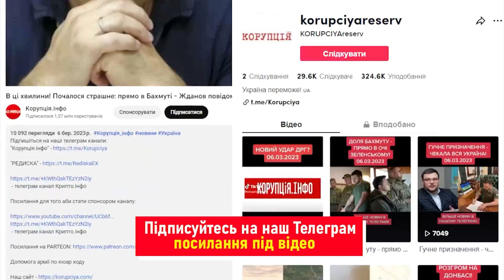Ну як тут стриматись! ПІДНЯЛА УКРАЇНСЬКИЙ ПРАПОР - прямо зі сцени. Мадонна це зробила.Аплодували всі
Видатна американська співачка Мадонна напередодні відіграла концерт у Лондоні в рамках свого світового турне. Просто зі сцени вона підтримала Україну.